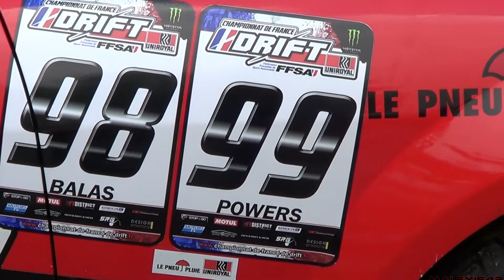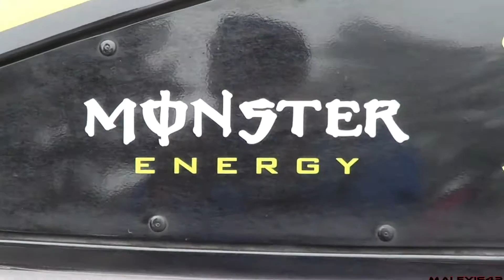French Drift Championship Chamrousse 2014 - The Film [HD]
6 ème manche de la deuxième édition du Championnat de France de Drift 2014.